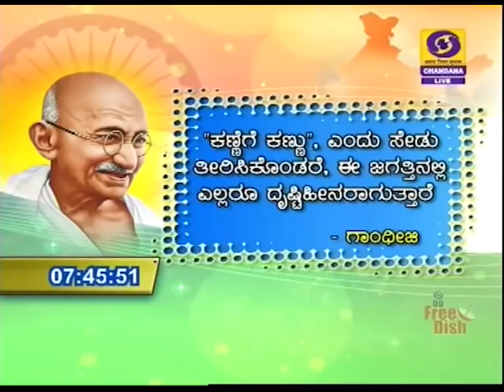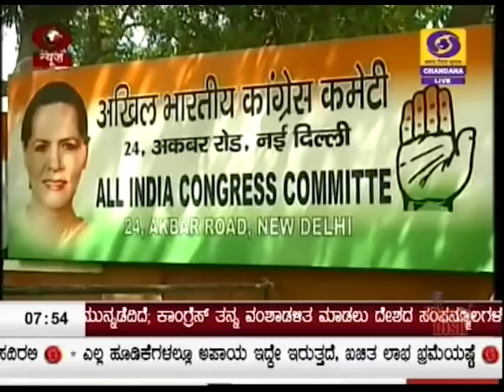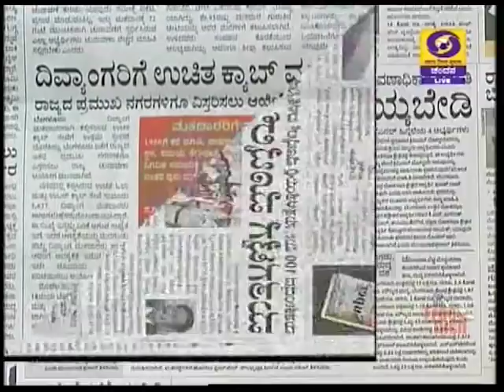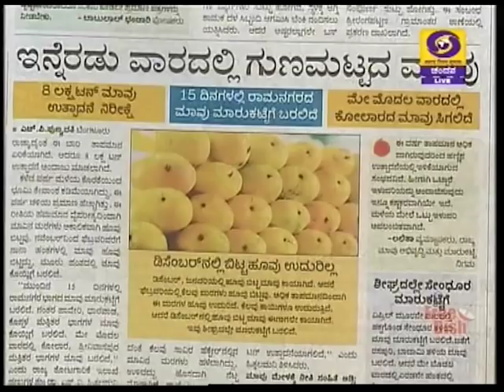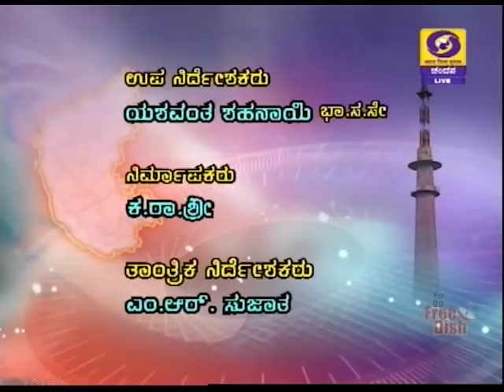DD CHANDANA NEWS 14.04.2019.7.45 AM